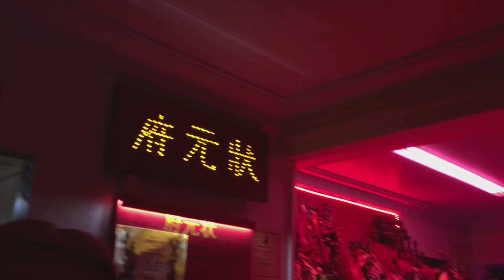朱峰 Zhu Feng - 五殿大二爺伯 (狀元府)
朱峰為狀元府站台
献唱五殿大二爺伯给狀元府亞伯和理事们